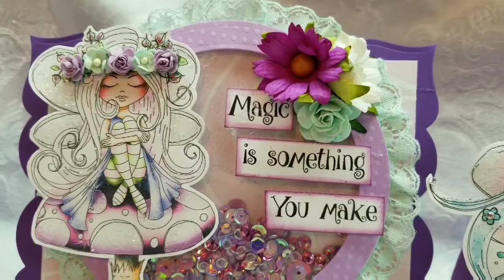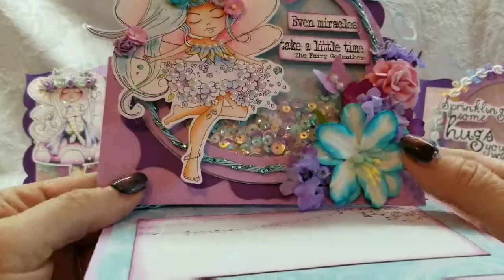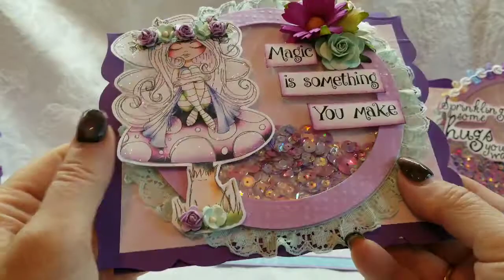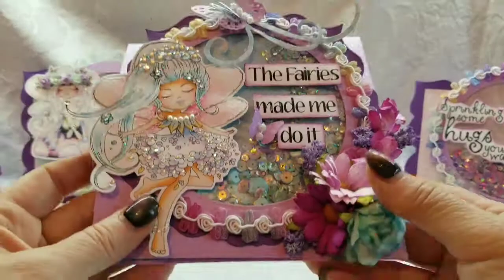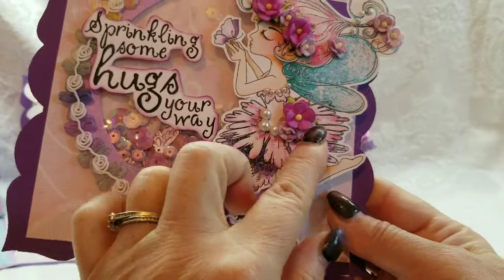Serenity Bundle Shaped Shaker Fairy Easel Cards for Polkadoodles DT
Ebay Sales ebay sales